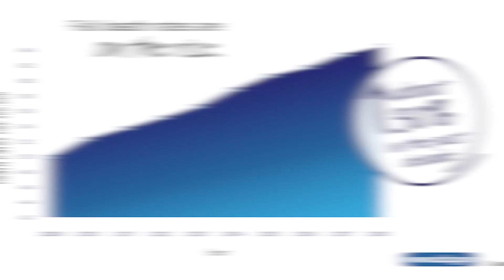Importance of resistance training as we age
As individuals age, they may experience a decline in muscle mass and strength which can lead to a variety of negative health outcomes. Resistance training, also known as strength training or weight lifting, has been shown to be a highly effective method for building and maintaining muscle mass and strength, even into older age. This type of training involves using weights or resistance bands to perform exercises designed to target specific muscle groups. The benefits of resistance training for older adults include increased bone density, improved balance and mobility, and a reduced risk of falls and fractures. Additionally, resistance training has been shown to improve overall health outcomes, including reduced risk of chronic diseases such as diabetes and heart disease. Overall, incorporating resistance training into an exercise routine can greatly improve the health and well-being of older adults.